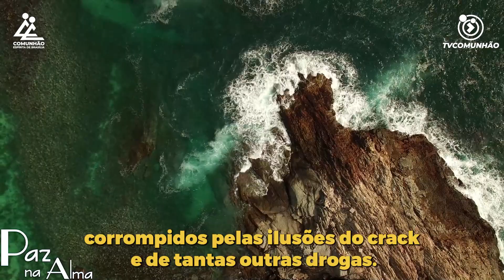Paz na Alma | VÍCIOS E CURA